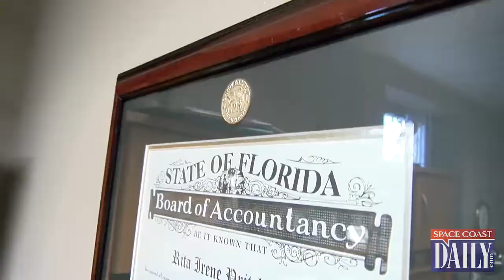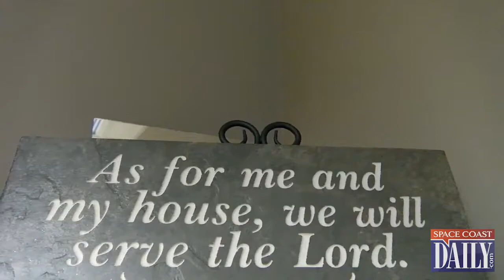Brevard County Commission Candidate Rita Pritchett Talks About Her Priorities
BREVARD COUNTY • TITUSVILLE, FLORIDA – Rita Pritchett, currently a two-term Titusville Council Member, is running for the Brevard County Commission District 1 seat.

Robin Fisher has served as commissioner for the last eight years in District 1 and will be terming out in November.

Pritchett has been a resident in Titusville for 48 years and attended Coquina Elementary, Imperial Estates Elementary, Jackson Middle School and graduated from Titusville High School in 1978.

She graduated from Brevard Community College with an Associates of Art and transferred to the University of Central Florida where she earned a Bachelors degree in Business and a Masters in Accounting.

Pritchett's focus was on not-for-profit and governmental accounting. She is a Certified Public Accountant (CPA), licensed in the State of Florida.

Since 2008, Pritchett has been an instructor at Eastern Florida State College (formerly Brevard Community College), where she teaches Financial Accounting, Managerial Accounting, Accounting for Managers, Tax and Small Business Accounting classes.

Pritchett and her husband Dan have been married for 17 years and have six children: Matt, Aaron, Bethany, Cheryl, Lisa and Sandra and eight grandchildren: Jacob, Emilee, Hannah, Joshua, Malahki, Alexa, Julian, and Aiden.

Dan is an Insurance Agent, and is actively involved as a Minister at New Life Christian Fellowship.